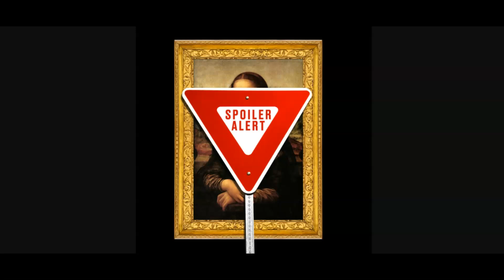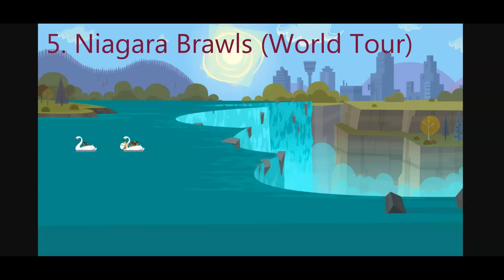These 20 Total Drama Episodes DEFINE My Life - Top 20 Total Drama Episodes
This video is FINALLY getting released! A big sorry for the wait. The audio in this video is kinda meh but I tried guys, I tried...

Episodes I was considering to put in this video (Last cuts):
Magma Cum Laude (Reboot finale)
Masters of Disasters (Action)
Get A Clue (Action)
Brain vs. Brawn: The Ultimate Showdown (Revenge of the Island)